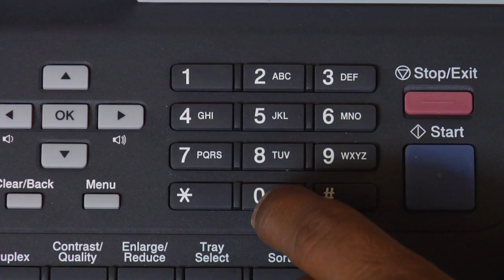Fax Machines & Printers : How to Send a Fax to England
Sending a fax to England requires dialing the international access code, which is 011, followed by England's country code, 44, before dialing the desired fax number. Fax a document to England using the right country code with information from a business machine repairman in this free video on fax machines and printers.

Expert: Steve Munoz
Bio: Steve Munoz has 32 years of experience repairing and selling business machines, such as fax machines, printers, cash registers, typewriters and shredders.